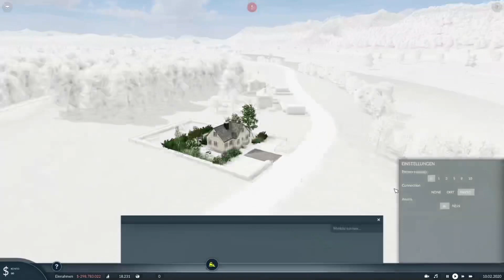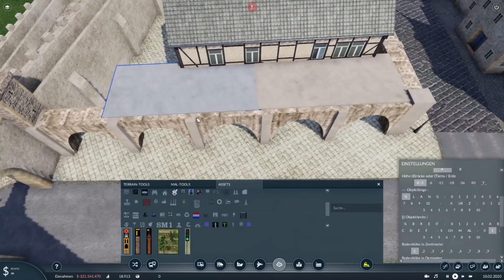Transport Fever 2 | Schönbau Schwansteiner Land | Burg Saalmer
Wieder ein kleines Stückchen geschafft. Die Magistrale südlich von Naumberg nimmt immer mehr Gestalt an. In dieser Folge widme ich mich den Burgenbau. Die erste überhaupt auf der Karte und definitiv nicht die letzte.